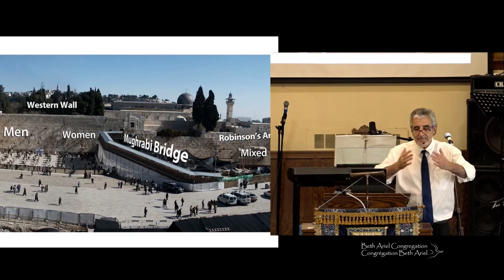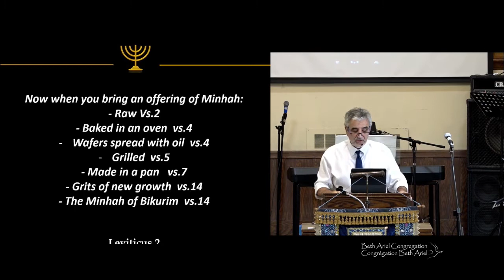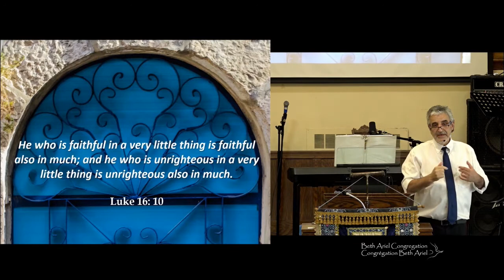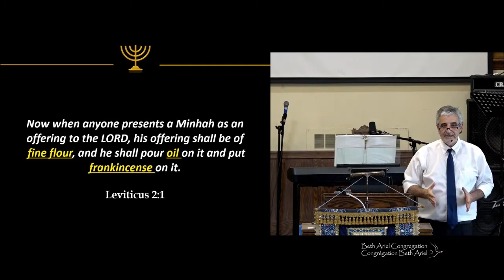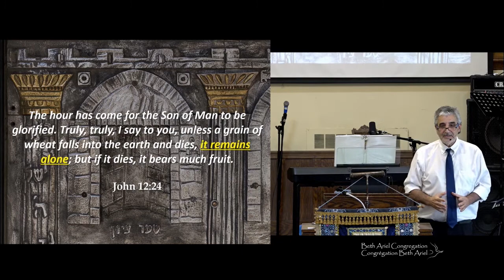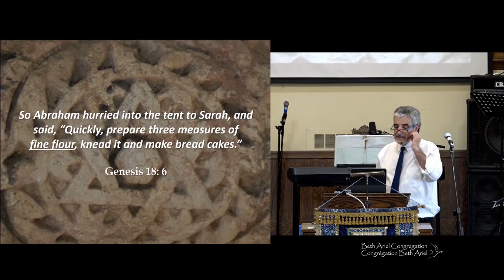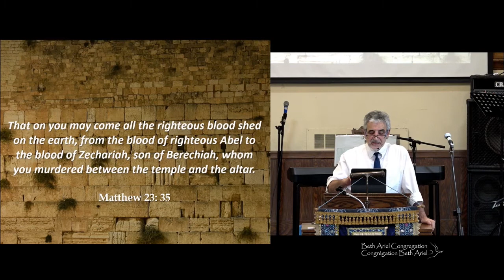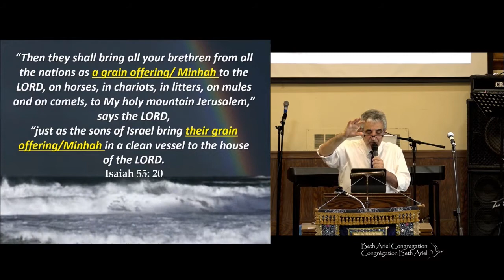Livre de Lévitique, sermon 5 : "'Où se trouve votre Minhah?" - 22 août 2021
Livre de Lévitique, sermon 5 : "'Où se trouve votre Minhah?", avec leader messianique, Jacques Isaac Gabizon.

Veuillez noter que la traduction commencera après un délai d'environ une minute. Merci de votre compréhension.